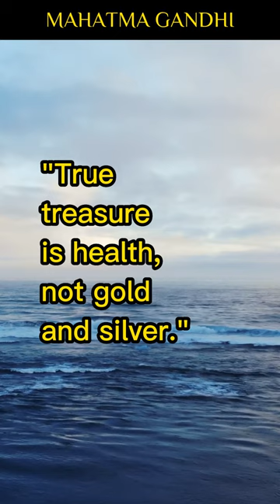a collection of wise words of mahatma gandhi, valuable life motivation. #@Diligent blessings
Gandhi was one of the most important involved in the Indian Independence Movement. He is an activist who uses non-violent resistance, promotes the independence movement through peaceful demonstrations. During Gandhi's lifetime, many countries were colonies of Great Britain. Residents in the colonies yearned for independence so they could govern their own country.
1. Mahatma title in Sanskrit: "great soul"
2. given to him in 1914 in South Africa.
3. In addition, in India he is also called Bapu in Gujarati:
a special call for "father" or "papa" a collection of wise words of mahatma gandhi, valuable life motivation.

What do you mean by words of wisdom?
The word What is the meaning of life?
What is motivation in life?
Simple words but hurt right?

"I clap because it's over, not because I like it.
"A wise man would be ashamed if his words were better than his actions.
"If I had to pay you for every smart thing you say, I'd save a lot of money."

What are the words of motivation today
What are good quotes
What is the motivation for living for yourself
The words live life as it is

CUPCUT PROFESSIONAL VIDEO EDITING

SKJa;owrjghveeughdfhdfjh